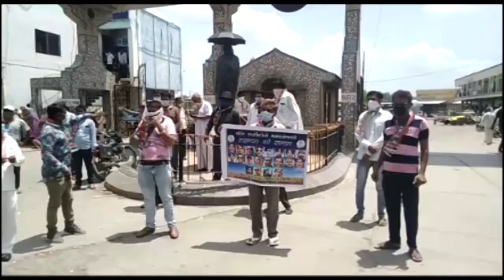બોટાદ જિલ્લા કોંગ્રેસ સમિતિ દ્વારા વિર શહિદ જવાનોને શ્રધ્ધાંજલી નો કાર્યક્રમ | OserNews | Oni News